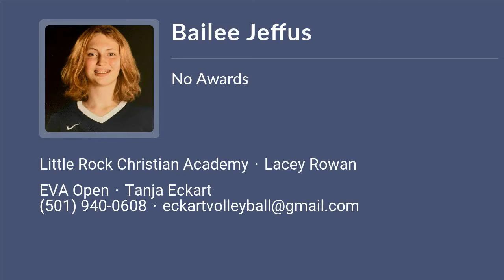Bailee Jeffus Volleyball Highlights - AR 2025 - OH. RS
Bailee Jeffus Recruiting Video.